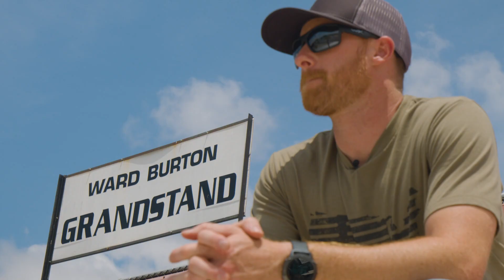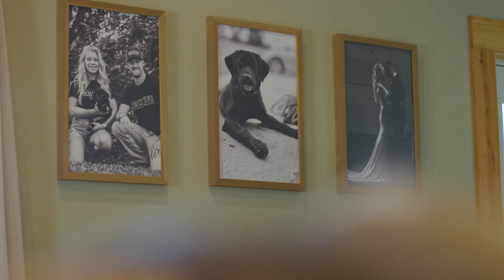I Am Pit Boss - Episode 11 - Jeb Burton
Grillin' just like Racing is a family tradition!

Episode 11 of "I Am Pit Boss" features Jeb Burton, Professional race car driver, avid outdoorsman, and co-host of Crossroads Burtons. He shares his aspirations as driver as well as his passion for the Platinum Series Lockhart and how it has changed the game and made eating right easy!

Tune in every Tuesday for NEW episodes exclusively on YouTube.com/pitbossgrills